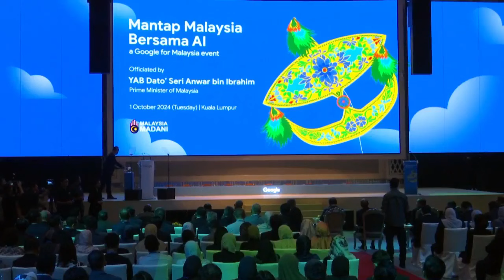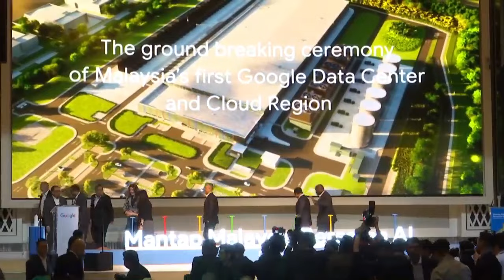1 OKT 2024 – MANTAP MALAYSIA BERSAMA AI, A GOOGLE FOR MALAYSIA EVENT